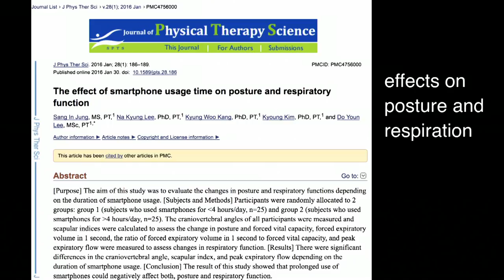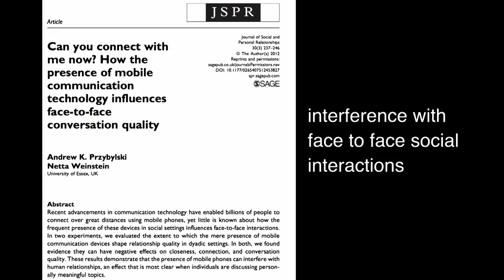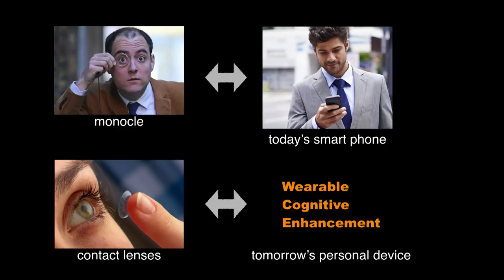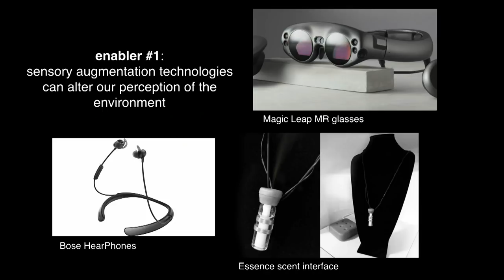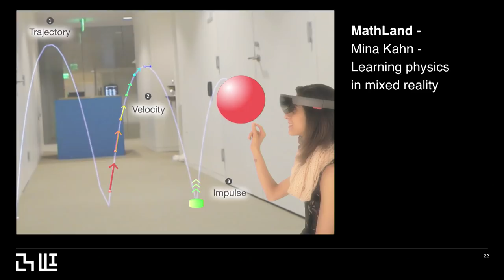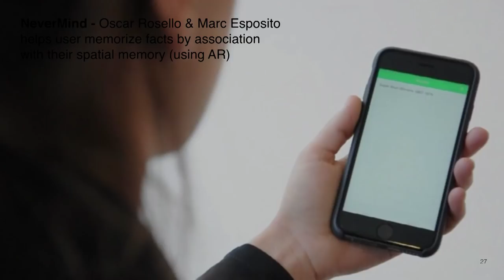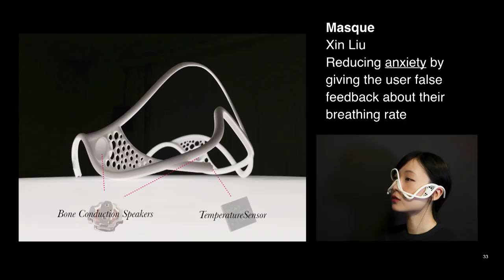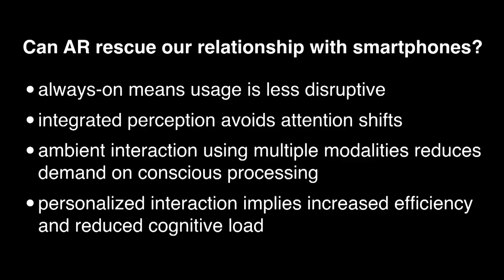Augmentation vs. Distraction: Can AR rescue us from phones? | Pattie Maes | ARIA